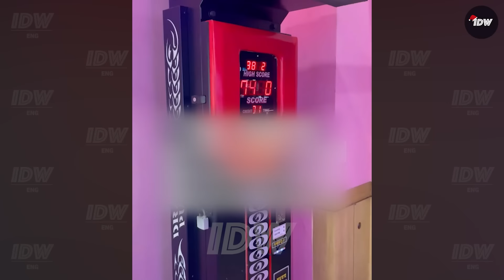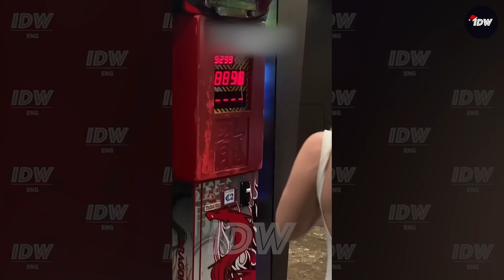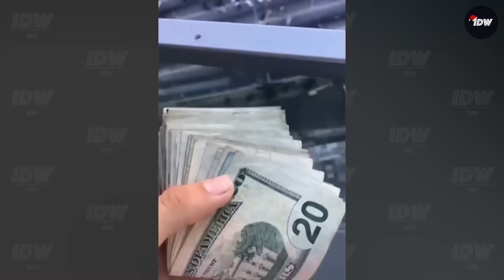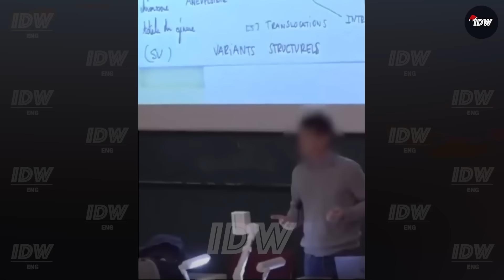TOTAL IDIOTS AT WORK #320 | Funny Fails of the week | Instant regret compilation 2024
TOTAL IDIOTS AT WORK #320 | Funny Fails of Week | Instant regret compilation 2024.

Welcome to a hilarious journey through the chaos caused by total idiots at work. Get ready to enjoy these moments where a bad day at work turns into unforgettable funny fails, perfect for watching on TV with your family.

This fun compilation of instant regrets and workplace blunders brings non-stop laughs. YouTube has never seen total idiots at work quite like this, making every clip a must-watch for your weekend entertainment.

So gather the family, grab some snacks, and settle in. It’s time to laugh together. Ready, set, let's go!

00:54 idiots at work
13:54 instant regret fails
24:35 fails compilation
35:05 total idiots at work